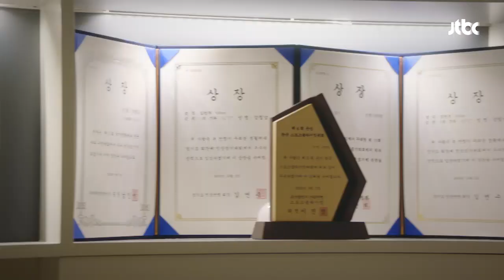이솜(Esom)의 뒷모습을 바라보던 서강준(Seo Kang Joon) "네 말이 맞다, 밴댕이 소갈딱지" 제3의 매력(The Third Charm) 6회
영재(이솜)를 뒤따라가던 준영(서강준)
'찌질한 놈, 영재 말이 맞다
내가 못난 걸 알면서도 멈추지 못하는
밴댕이한테 미안할 정도로 아주 형편없는 밴댕이 소갈딱지다'